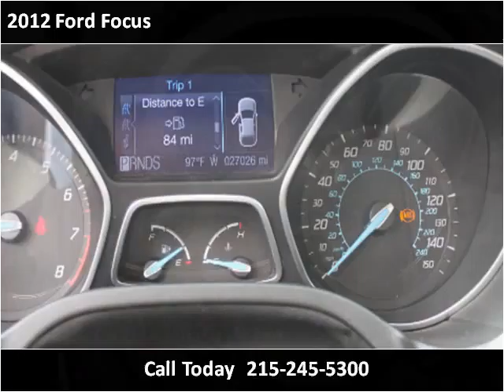2012 Ford Focus Used Cars Feasterville Trevose PA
This 2012 Ford Focus is available from Big Joes Auto Sales.